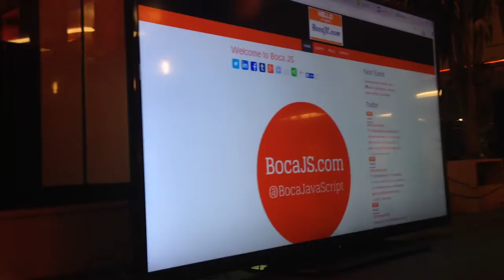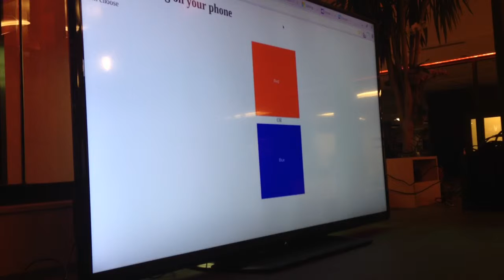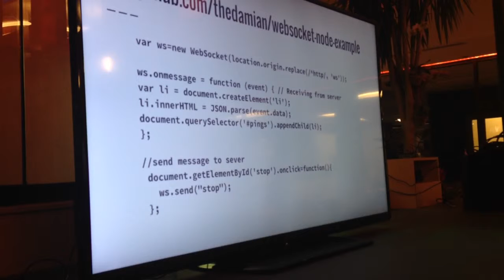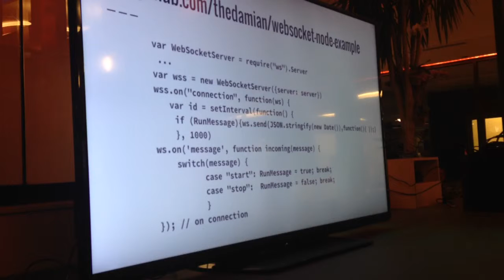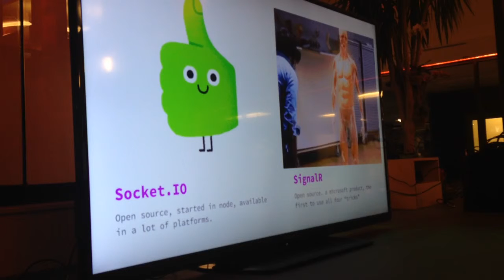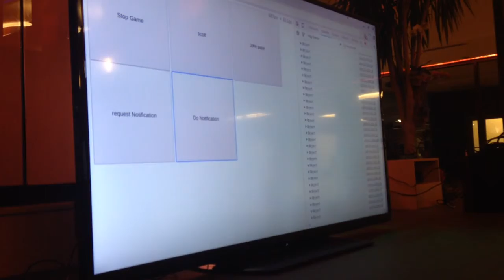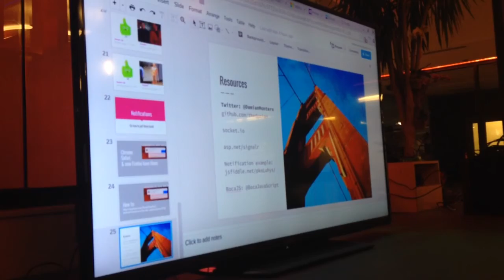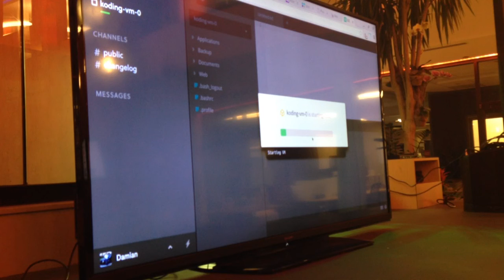Websocket presentation at BocaJS on Feb 2nd 2016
Video presentation to a crowd of 80 (mainly quiet) audience about the wonders of web sockets, web notification and instant response from the server.